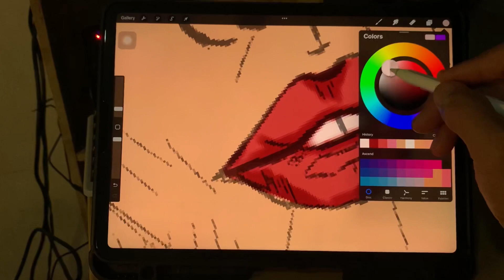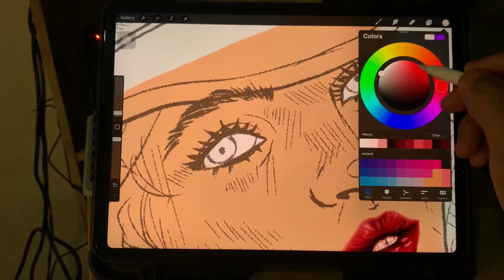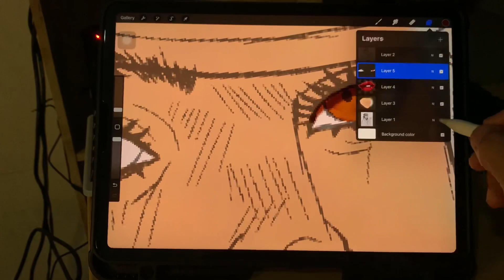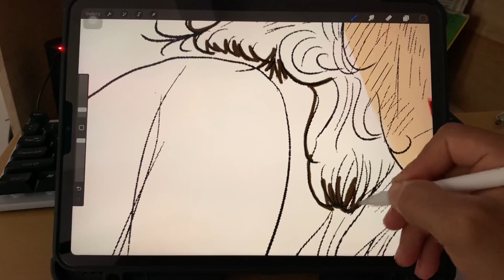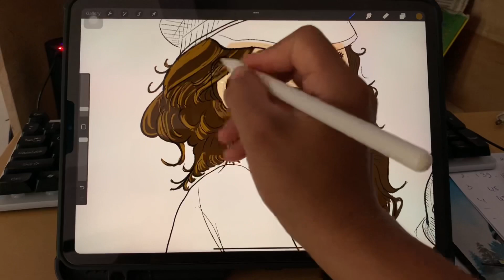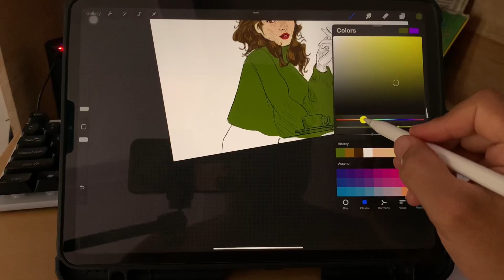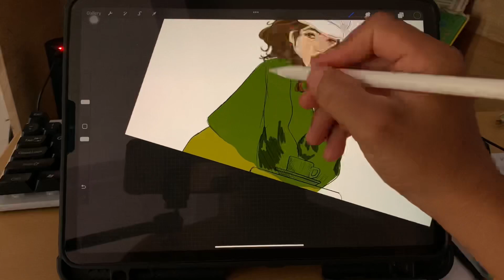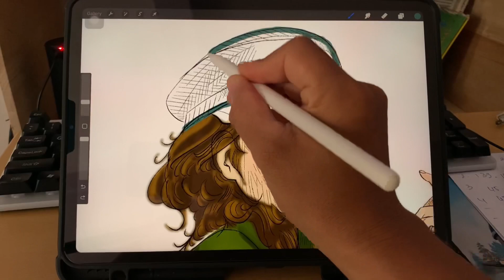The online classes drawing or digital art